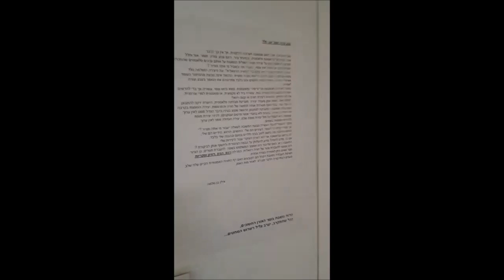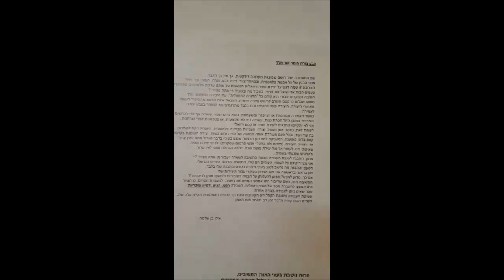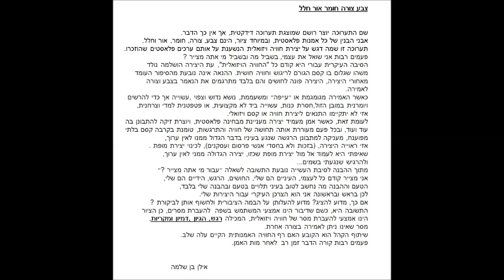תערוכת ציורים אילן בן שלמה 2018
תערוכת ציורים - אילן בן שלמה  2018 גלריה מחניים